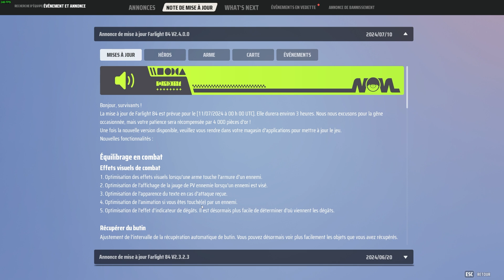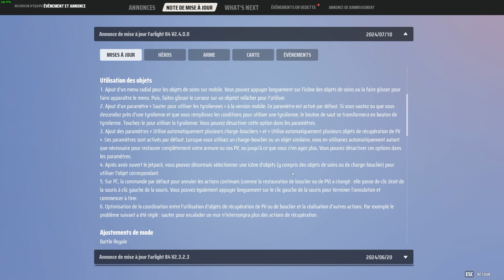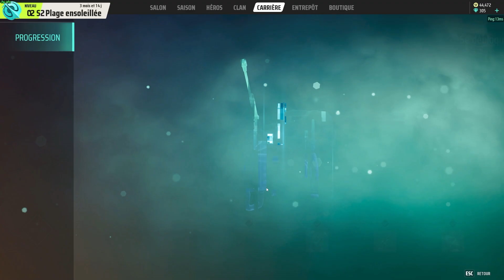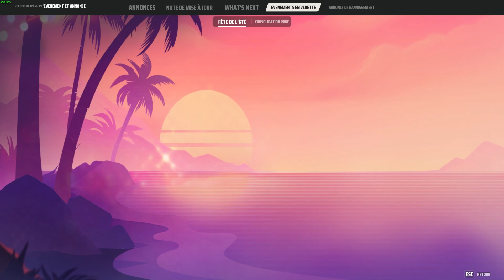#9 Test de Lucinda (Farlight 84)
→ Infos sur le jeu :
Farlight 84 est un jeu de Battle Royale multi-plateforme qui se démarque par son style artistique pétillant, et un gameplay dynamique et indulgent. Vivez l'intensité d'un champ de bataille futuriste ! Préparez-vous!
Sortie le 21 Septembre 2023, développé et publié par Farlight Games.
Le jeu est disponible sur PC et mobile.